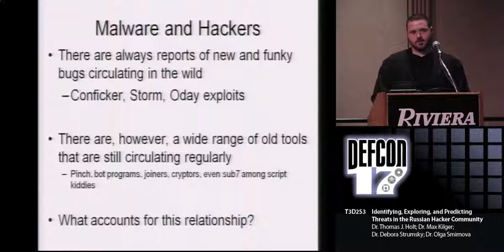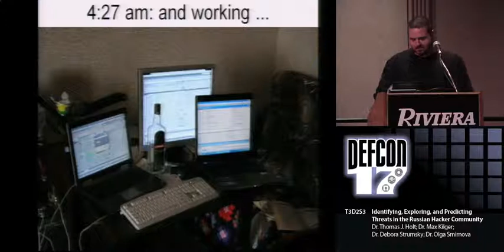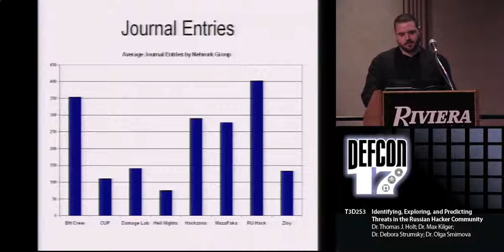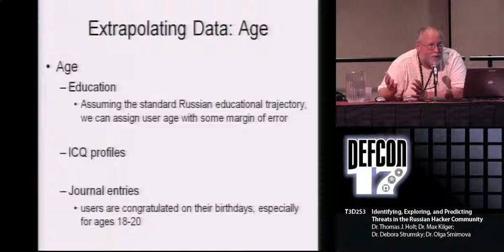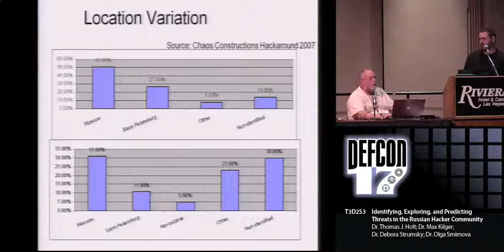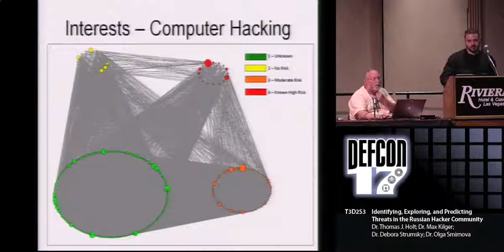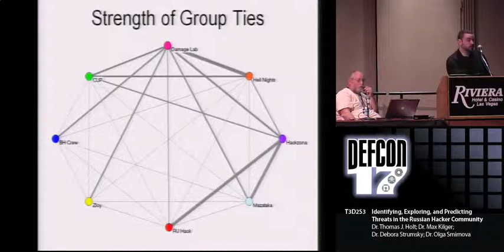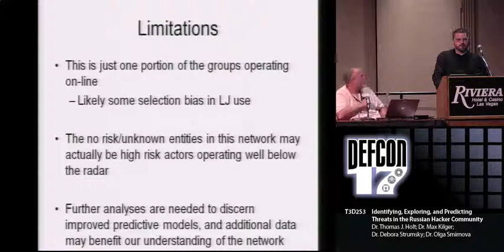Thomas Holt and Panel - Identifying Exploring and Predicting Threats in the Russian Hacker Community